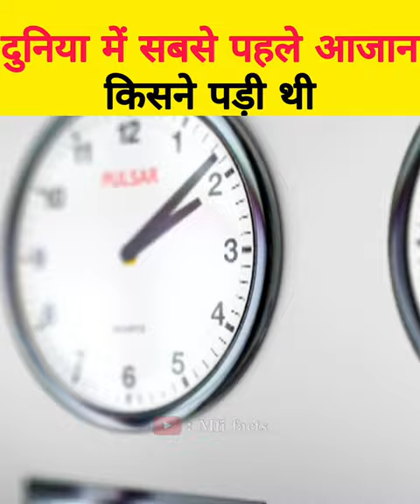दुनिया की सबसे पहली अजान | world's first azaan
Duniya Ki Sabse Pahli ajaan Kisne Di
Duniya Mein sabse pahle ajaan Kisne Di
Duniya Ki Sabse Pahli ajaan Kisne Di aur kab Di Duniya Mein sabse pahle ajaan kab Hui
Duniya Mein sabse pahle ajaan kahan Hui
Duniya Ki Sabse pahle ajaan kahan per Hui
Duniya Ki Sabse Pahli ajaan Kisne Padi
Duniya Ki Sabse Pahli ajaan kahan Padi gai
kya duniya mein 24 ghante ajaan hoti hai
kya Hazrat Bilal Raji Allahu anhu Ne sabse pahle  Ajan Di
Hazrat Bilal habsi Raji Allahu anhu Ne sabse pahle ajaan Di
Duniya Mein sabse Pahle ajaan Ka Silsila Kahan hua
kya sabse pahle ajaan Hazrat Mohammed Sallallahu Alaihi vasllam ne Di
Duniya Ki Sabse Pahli ajaan
world first Ajan